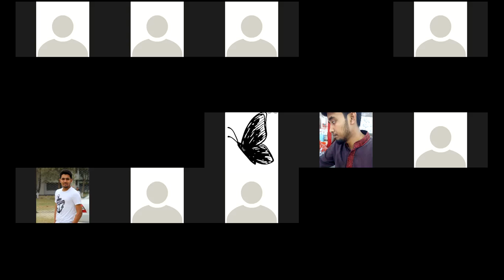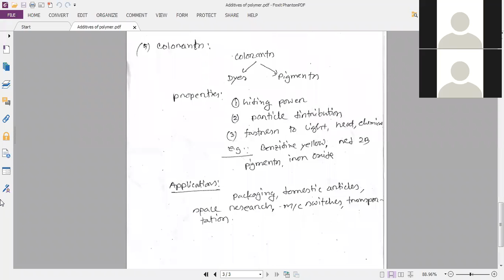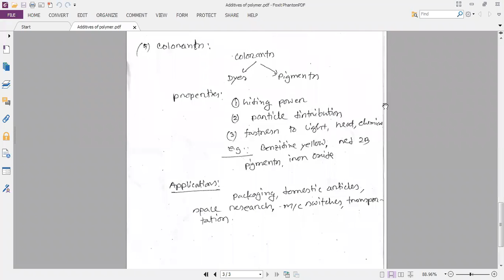2) Polymer Processing and Reuse of Polymers | Adib Hossain Chisty | Polymer Science and Engineering